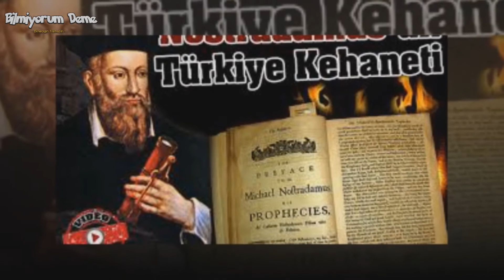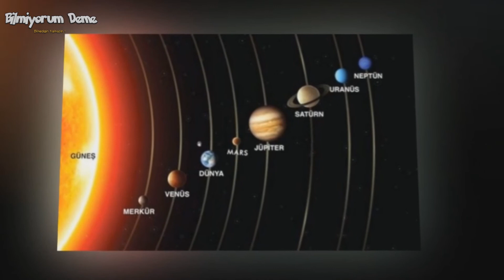Kendi Ölümünü Bilen Kahinden, 2019 Türkiye Kehanetleri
Teşekkürler.